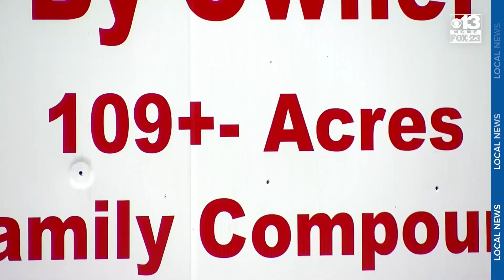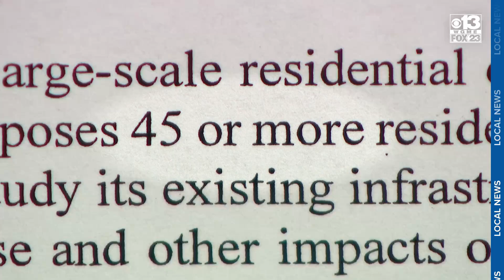Wells residents voting on large-scale housing development moratorium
Big housing developments could be put on hold in the town of Wells if voters there approve a proposed moratorium.